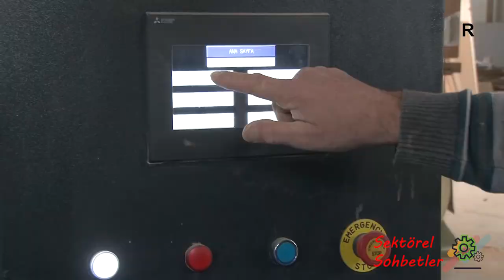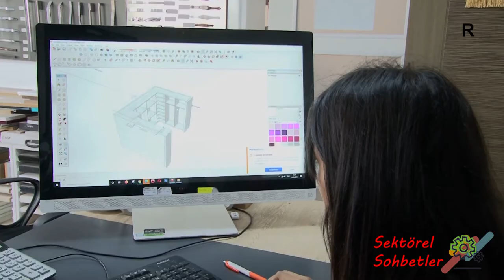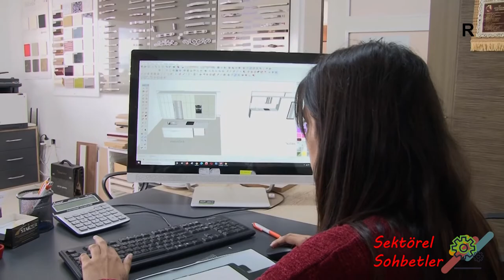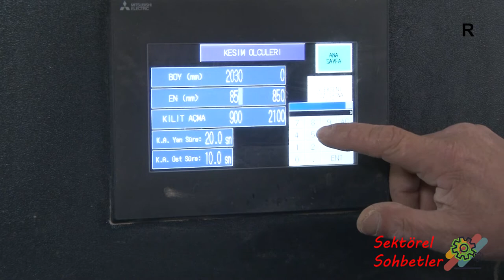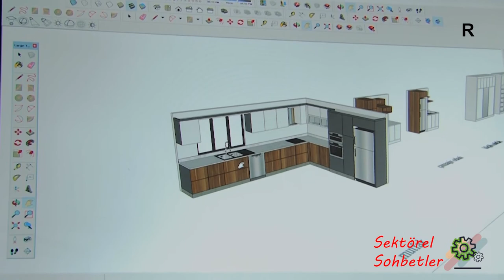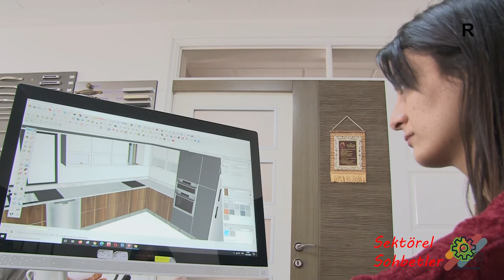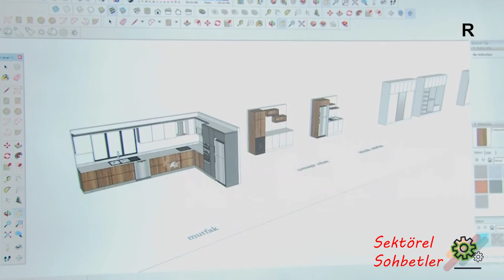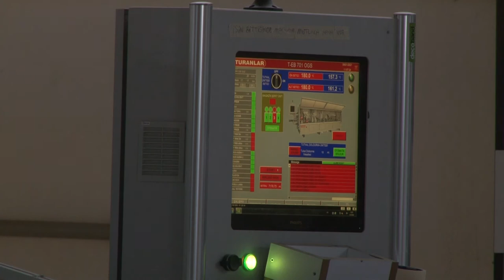Sektörel Sohbetler Starzer Mobilya